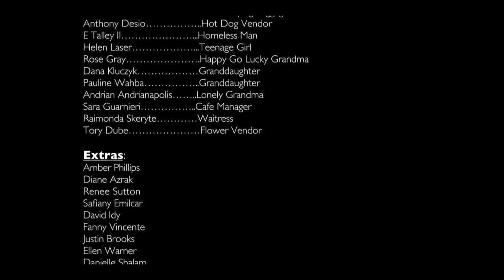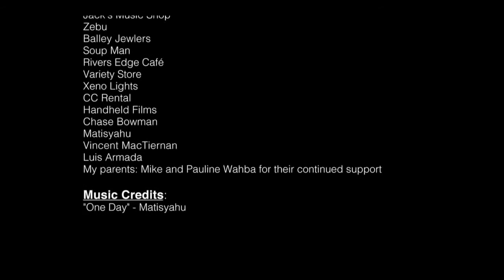Hãy cho đi... Pay It Forward